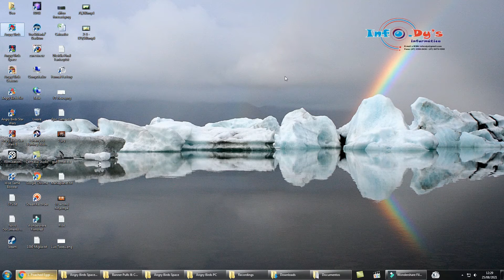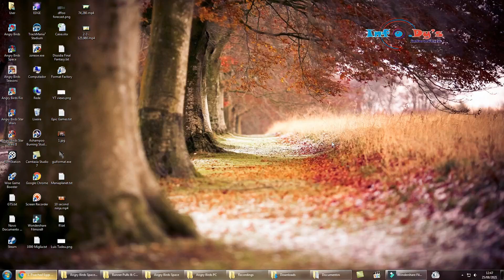PC - Angry Birds - Poached Eggs - Level 2-4 - 60,970 - World Record!